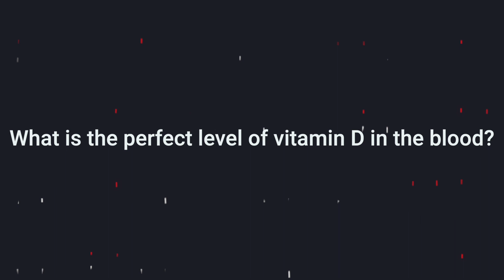Vitamin D Deficiency - My Story -All You Need To Know!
Vitamin D Deficiency guide 👇🏽

Winter is fast approaching and Vitamin D levels are of importance.
Questions answered are as follows
What is vitamin D ?
What happens to your body when your low in vitamin?
How you can become deficient in Vitamin D?
Symptoms of low Vitamin D?
What Symptoms I had being Vitamin D deficient?
What the perfect Level of Vitamin D in your blood?
How much vitamin D to take per day?
Why mega dosing is bad for Vitamin D?
What are some sources of Vitamin D ?
What type of Vitamin D should you buy?
What are the co-factors for Vitamin D?
What are other functions of vitamin D other than good for your bones?
What is meant by Vitamin D being an immune modulator?

dr berg vitamin d